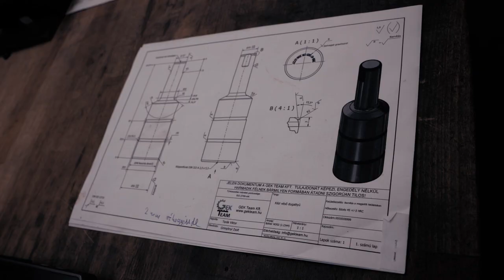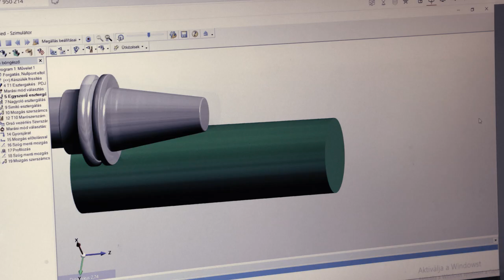GEKteam website background video